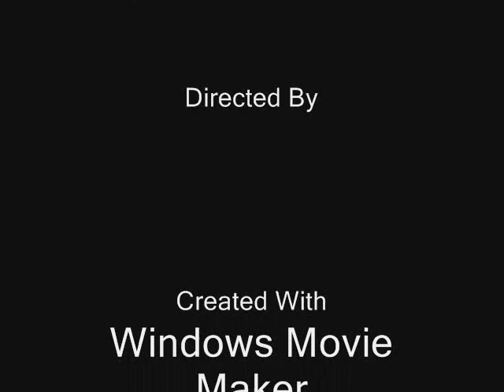next in line Hinirang Alpha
dediceted to class hinirang alpha